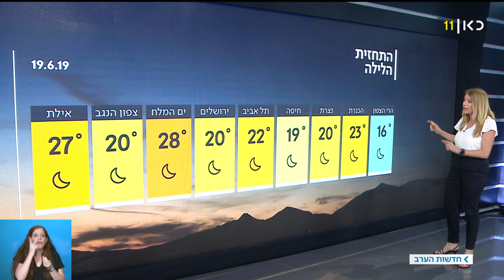התחזית 19.06.19: התחממות קלה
כאן חדשות | העלייה בטמפרטורות תורגש בעיקר בדרום. בסוף השבוע נרגיש הקלה. תחזית מזג האוויר עם שרון וכסלר, מתוך חדשות הערב 19.06.19